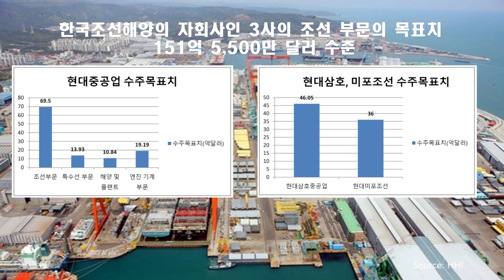2022년 임인년 (壬寅年) 한국조선해양 첫 수주소식 메탄올 추진 연료 16,000 TEU 컨테이너 운반선 4척 / 2022년 한국조선해양 수주 목표치 ?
🔸 2022년 임인년 (壬寅年) 한국조선해양 첫 수주소식 메탄올 추진 연료
     16,000 TEU 컨테이너 운반선 4척 / 2022년 한국조선해양 수주 목표치 ?